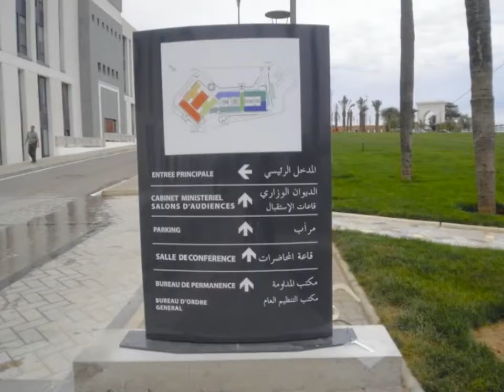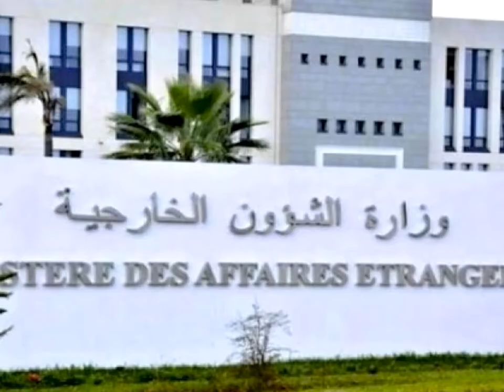NEW PROJECTS IN ALGERIA Le ministere des affaires etrangeres.